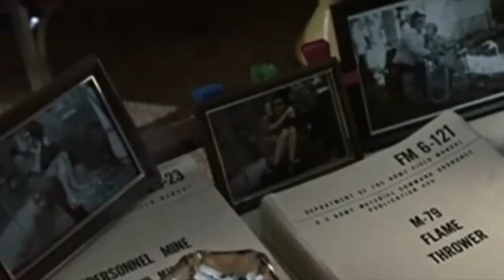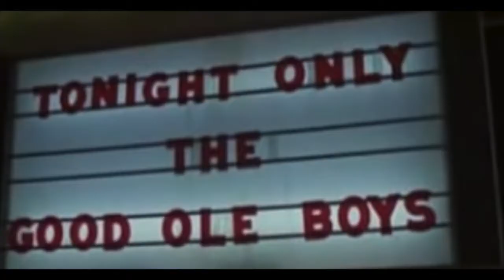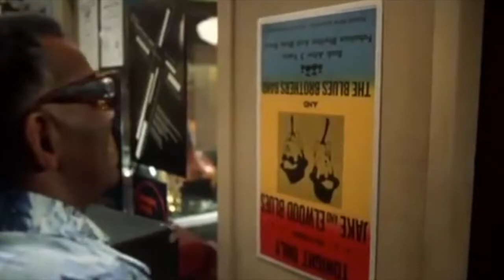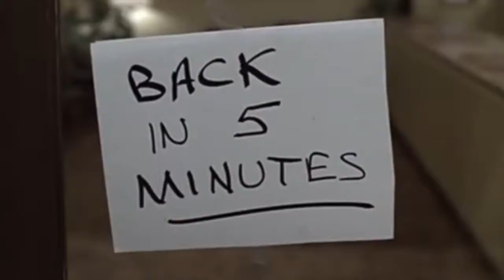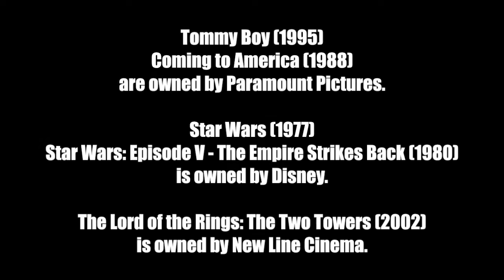The Blues Brothers (1980) - JMC Reviews - Episode 126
With The Blues Brothers (1980) having recently turned 40 years old, Jacob Matthew Crawford and Marlin Crawford (Gee) review John Landis's action/music/comedy magnum opus starring John Belushi and Dan Aykroyd.